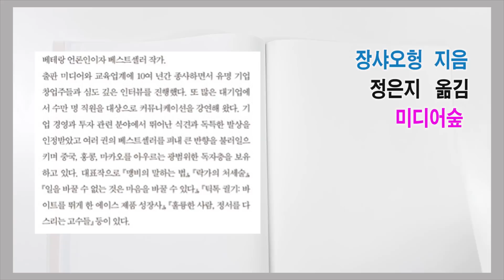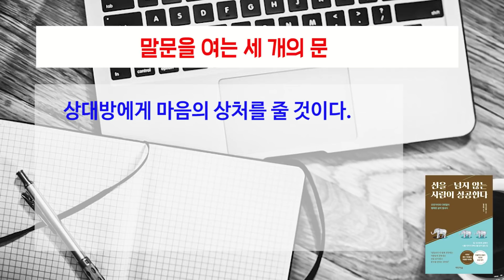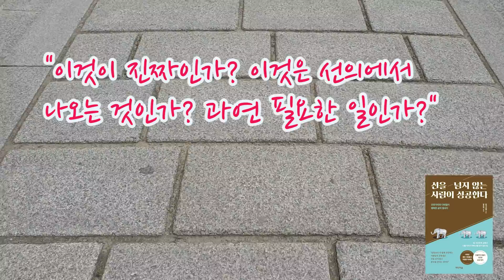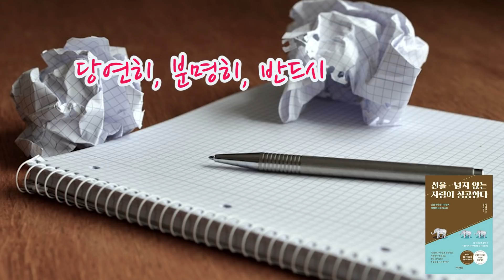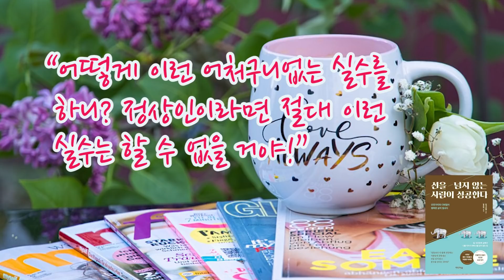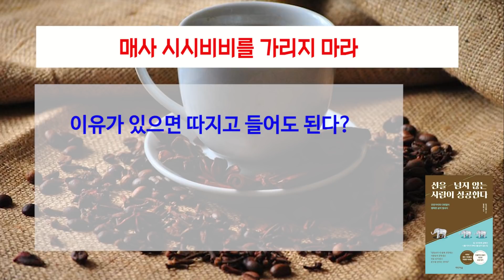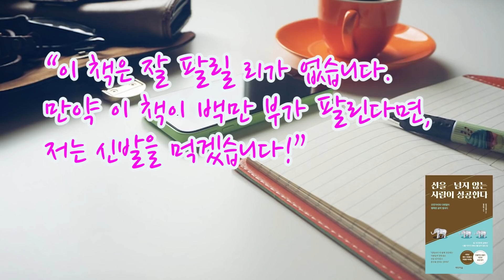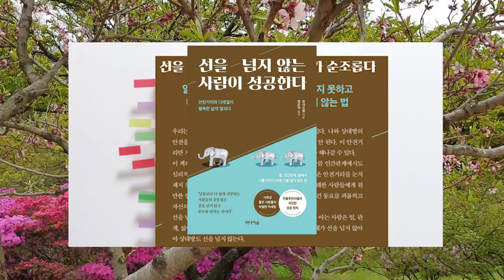매사 시시비비를 가리지 마라 / 선을 넘지 않는 사람이 성공한다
독단적인 말은 상처를 남긴다.

『선을 넘지 않는 사람이 성공한다』
장샤오헝 지음
정은지 옮김
미디어숲

* 저자 소개 :  장샤오헝
베테랑 언론인이자 베스트셀러 작가.
출판 미디어와 교육업계에 10여 년간 종사하면서 유명 기업 창업주들과 심도 깊은 인터뷰를 진행했다. 또 많은 대기업에서 수만 명의 직원을 대상으로 커뮤니케이션 강의를 진행해 왔다. 기업 경영과 투자 관련 분야에서 뛰어난 식견과 독특한 발상을 인정받았고, 여러 권의 베스트셀러를 펴내 큰 반향을
불러일으키며 중국, 홍콩, 마카오를 아우르는 광범위한 독자층을 보유하고 있다. 대표작으로
 『맹비의 말하는 법』, 『락가의 처세술』, 『일을 바꿀 수 없는 것은 마음을 바꿀 수 있다』,
『틱톡 궐기: 바이트를 뛰게 한 에이스 제품 성장사』, 『훌륭한 사람, 정서를 다스리는 고수들』 등이 있다.